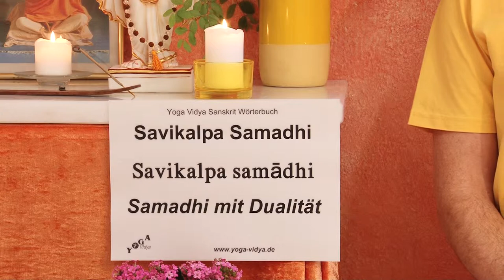Savikalpa Samadhi - Samadhi mit Unterscheidung - Vedanta Wörterbuch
Savikalpa Samadhi ist eine Form des noch dualistischen Samadhis. Gerade im Jnana Yoga unterscheidet man zwischen Savikalpa und Nirvikalpa Samadhi. Im Raja Yoga spricht man eher von Samprajnata Samadhi und Asamprajnata Samadhi. Savikalpa Samadhi entspricht Samprajnata Samadhi. Was aber bedeutet das Sanskritwort Savikalpa Samadhi? Samadhi ist der überbewusste Zustand, ein so sehr gesammelter Zustand des Geistes (Sama=Sammlung), dass keine einzelnen Gedanken mehr da sind, Zeit, Raum und Ego (Subjekt-Objekt-Beziehung) verschwinden. In Savikalpa ist noch Vikalpa dabei. Sa heißt mit. Vikalpa kann heißen Zweifel, Gedanke, Unterscheidung. Savikalpa heißt, es ist noch etwas Unterscheidung da. Das Absolute wird noch nicht voll erfahren. Erfahre hier mehr über Samadhi mit Unterscheidung, also Savikalpa Samadhi.
Dieser Vortrag über Savikalpa Samadhi von und mit Sukadev Bretz ist Teil des Multi Media Vedanta Wörterbuchs